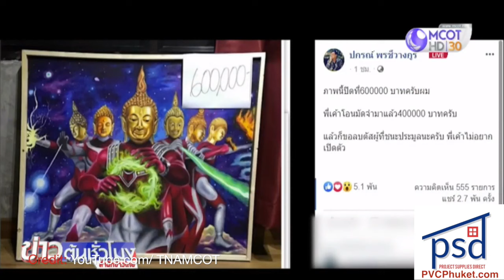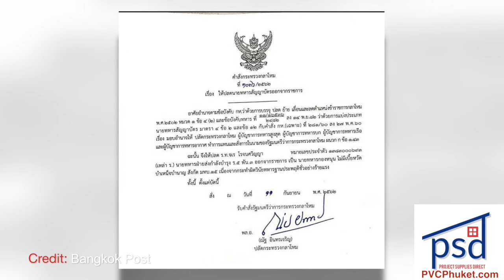Controversial painting sold! Microplastics in Thai fish? Phuket expat honoured!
Microplastics inside Thai fish |:| Controversial Buddha painting sold! |:| Army Lt. accused of rape |:| More Thai universities ranked |:| Phuket expat received award for cave rescue

ThePhuketNews.com

1- French expat in Phuket receives Royal Thai honour for Tham Luang Cave rescue

2- Microplastics found in fish off Thai coast, says study

5- Mae Fa Luang, Mahidol lead Thai universities in global rankings

Stay classy!